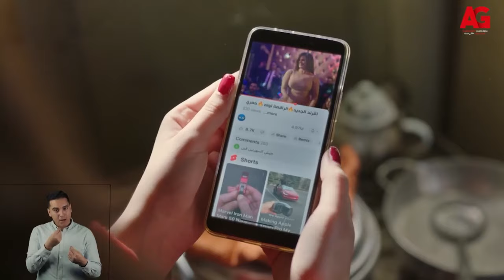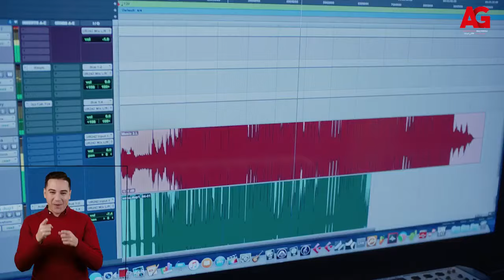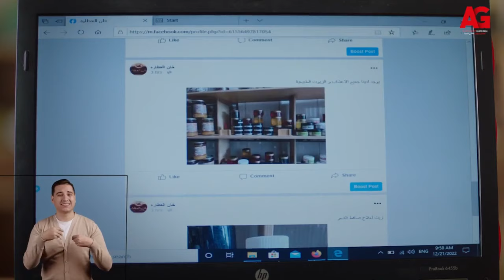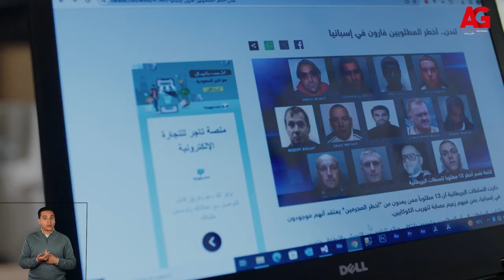سهرة تالت أيام العيد مع فيلم " فتاة التيك توك " 😱🔥بطولة هنادي مهنا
في إطار الدراما الاجتماعية تدور أحداث مسلسل ""عتبات البهجة"" حول أحد الأجداد، وعلاقته بأحفاده ويقوم ببطولته مجموعة كبيرة من النجوم: يحيى الفخراني، جومانا مراد، صلاح عبد الله، والعمل مأخوذ عن رواية ""عتبات البهجة"" ، ومعالجة تليفزيونية دكتور مدحت العدل، وإخراج مجدي أبو عميرة، وإنتاج شركة العدل جروب للمنتج جمال العدل. يعرض خلال النصف الأول من رمضان .